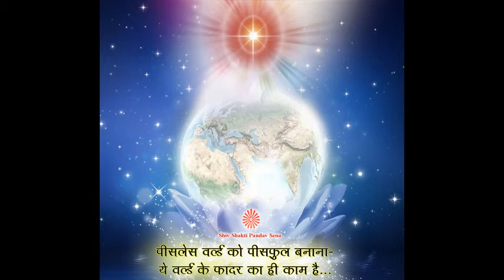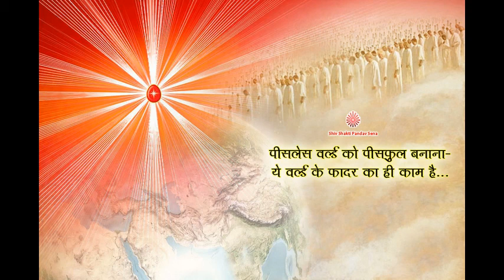Peaceless World Ko Peaceful banana Ye World ke Father ka hi kaam hai…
✅Sab Kuchh Karke Apne Aapk ko chhipane wala ShivBaba- Apne Comments Jarur Share Kare...